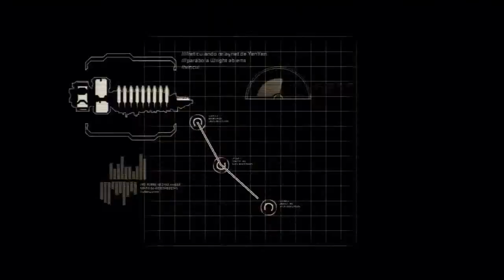Dead Space 2 | Campaña Completa | Capitulo 1